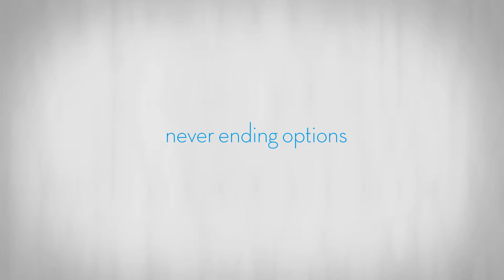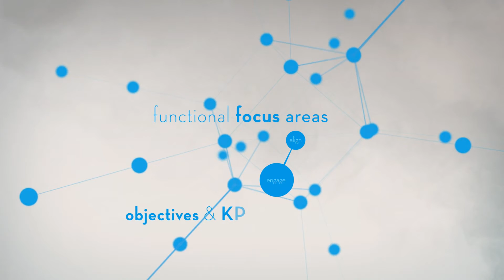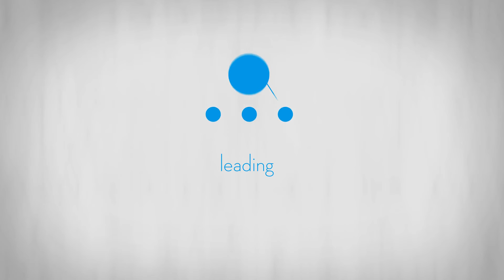Tabaqueira - Smoking Experiences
Tabaqueira is changing its internal working policies as Organisation vision. This movie works to show to those changes.

Credits:

Motion Graphics – Rui Veiga
Audio Mixing – Guilherme Afonso

A Zoe Films Europe Production